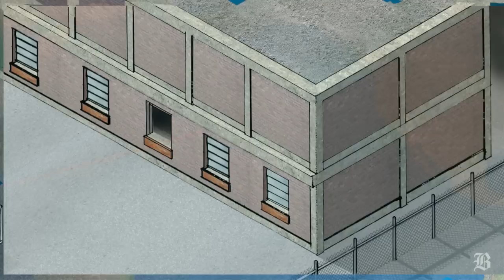Fish Mislabeling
(Boston Globe) How fish from Vietnam was mislabeled for distribution in US restaurants